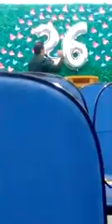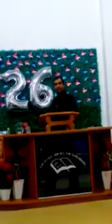FELIPE SILVA-O SILÊNCIO DE DEUS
A minha saudação e com a Paz do senhor

se inscreve neste canal link abaixo

seu pedido de oração, e seu comentário

contribua com este lindo trabalho💪👷💪

agência, 7371.conta corrente, 14598-3, Itaú